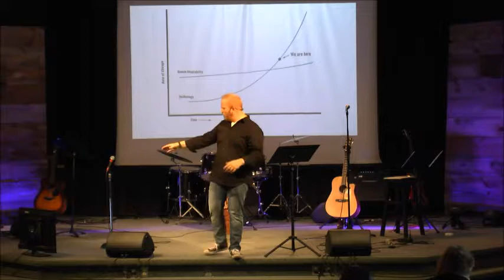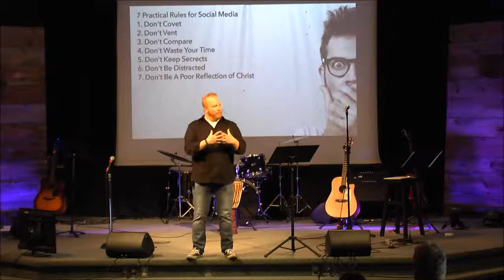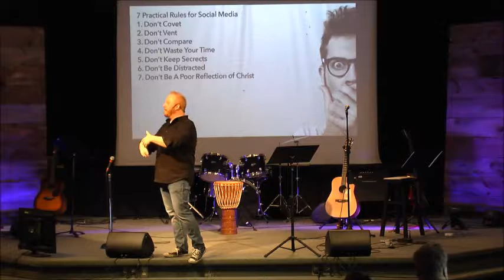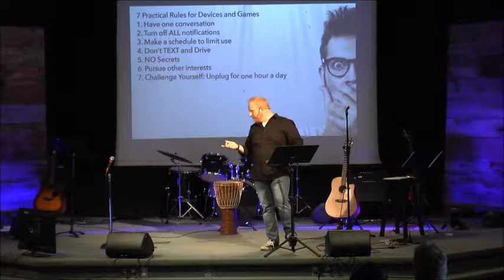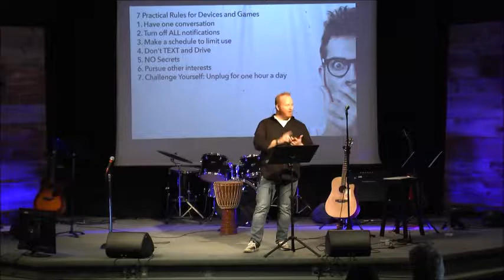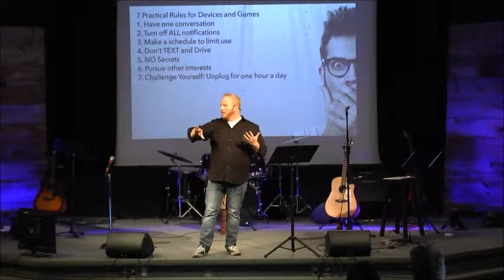Taboo (Week 2) (April 23)